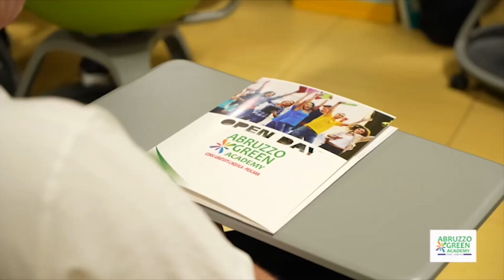abruzzo green accademy, giornata di open day